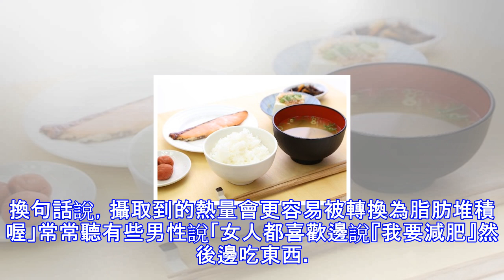減肥時，早餐該怎麼吃才好呢？原來早上吃水果比晚上好的原因是這樣！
「早餐只有喝優格果汁」「早餐吃了很多水果」「早餐只吃了香蕉（或是蘋果） 」「早餐可以多吃，晚餐則宜少」「理想的早餐就是和風定食」等等，想必大家都有聽過很多關於減肥早餐的「傳說」吧。最近關於優格，又有了新的研究，那就是其實早餐時吃優格容易胖，反而是晚上吃的話可以幫助提升代謝呢。說了這麼多，到底有益健康的減肥早餐該怎麼吃呢？讓我們來聽聽減肥専門醫院・涉穀 DS診所的林博之院長怎麼說吧。「很多人認為早餐就應該要吃水果，但是首先要了解水果的好處以及壞處。好處就是水果有很多維他命，酵素，植物纖維等等。壞處就是水果含有豐富的果糖，而果糖容易變換成中性脂肪，是造成體內變冷的主因」雖說如此，比起容易堆積脂肪的...